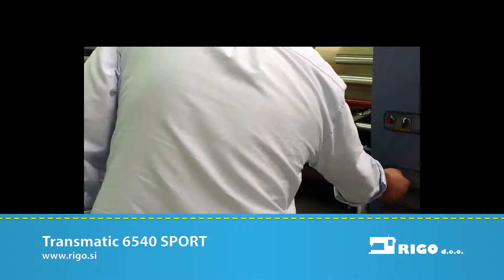Transmatic 6540 SPORT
The Transmatic 6540 SPORT is specifically designed for digital dye sub printing of apparel and other industries that require cut panels or engineered prints. A new self contained, oil heated drum system assures uniform heat across the width of the cylinder and the lowest possible power consumption. Transmatic oil heated drum system use 50 % less electric power than all electric machines. Drum size available- 40 cm/ 15,7” to fit all the needs of the digital industry.